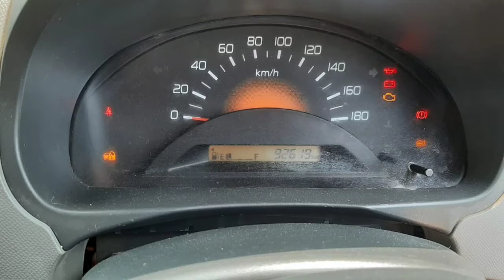Maruti Suzuki Wagen R Car Sales Used Car Sales In Tamil Nadu India Bala Tex Sales Buying Online Sarv